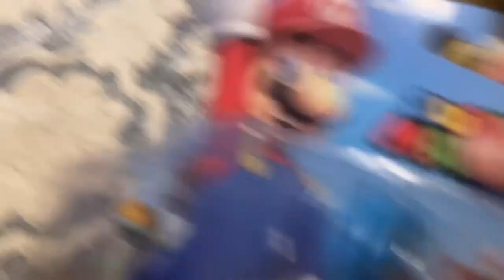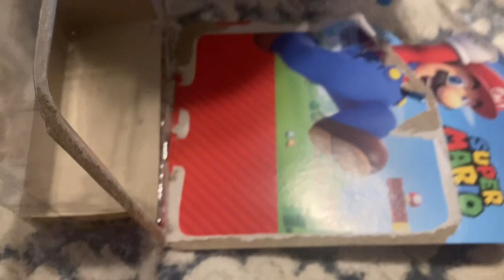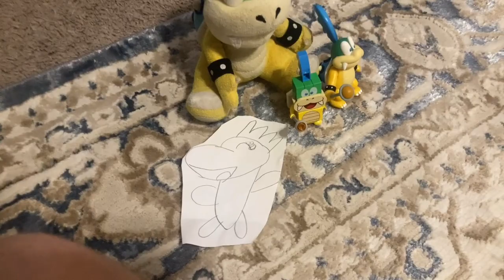Larry’s Family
Larry has a happy family… sorta. But does he really think that?